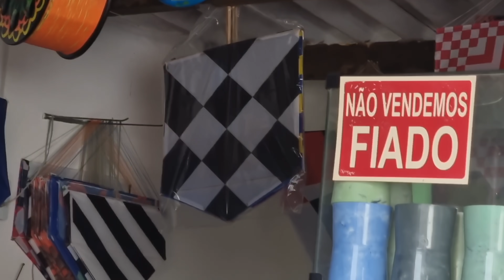NOVIDADE E PROMOÇÃO DE PIPA - Porcão pipas